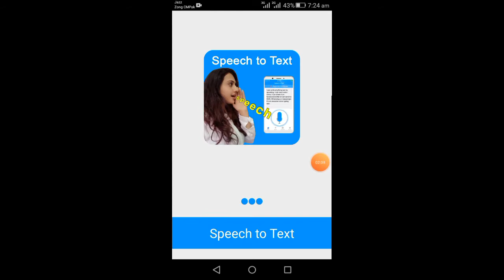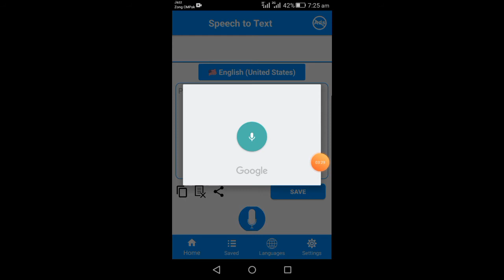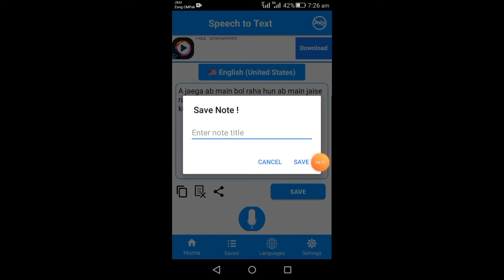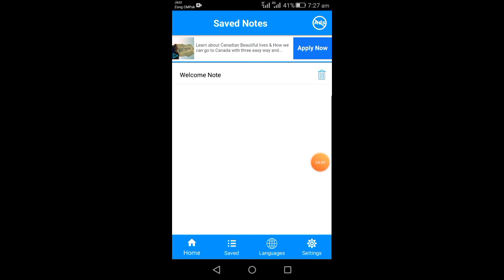Amazing New App Review Speak to text